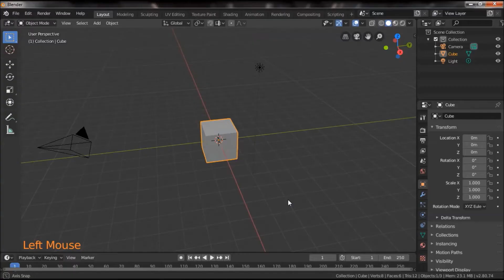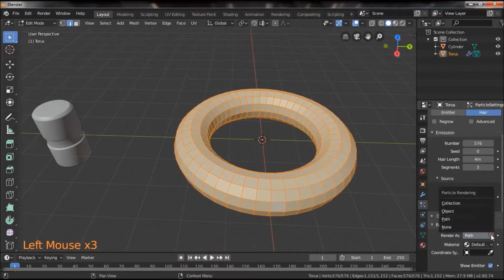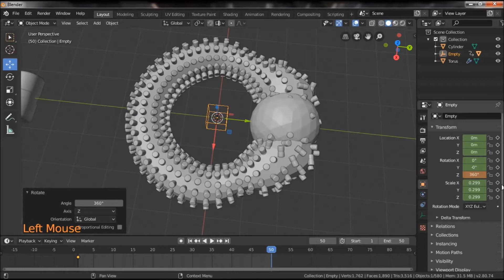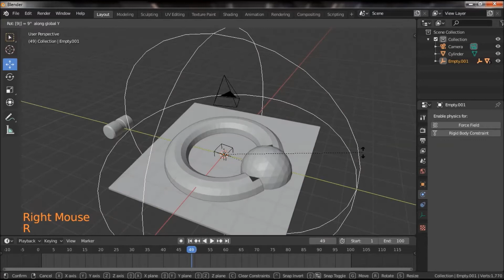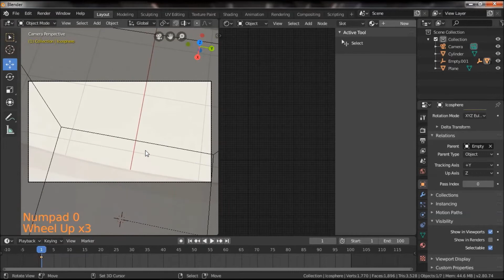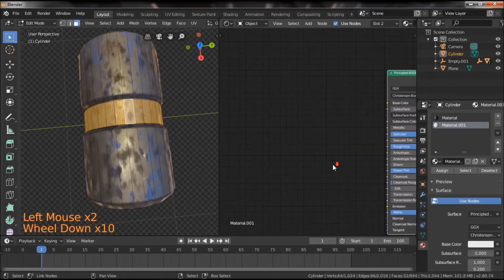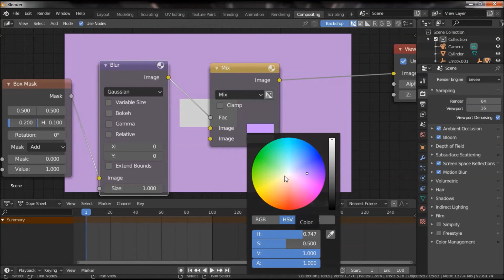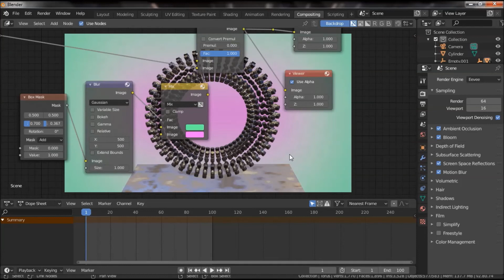Blender Loop Animation 4